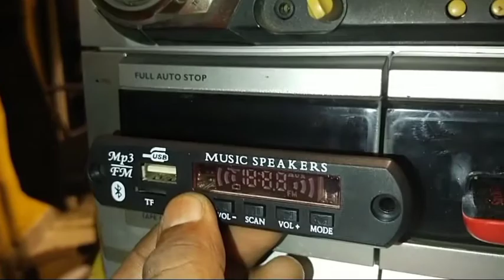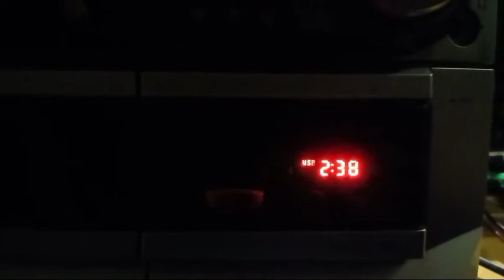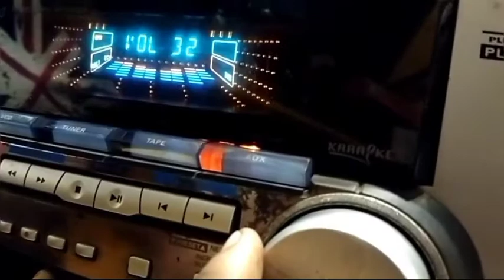How to add Bluetooth/USB in old 3CD Changer music system/ Malayalam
convert 3cd Changer in USB/Bluetooth.